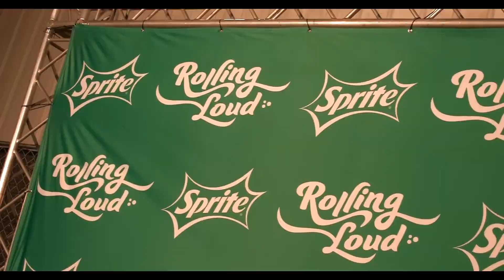Kevin Gates ft. Moneybagg Yo - Second Chances (Music Video)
Kevin Gates "Second Chances" Moneybagg Yo Music Video